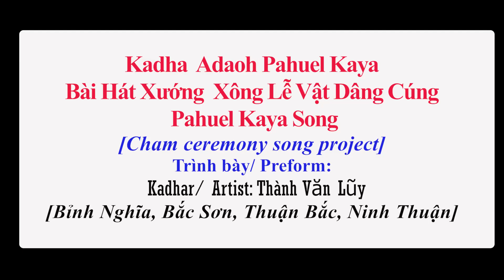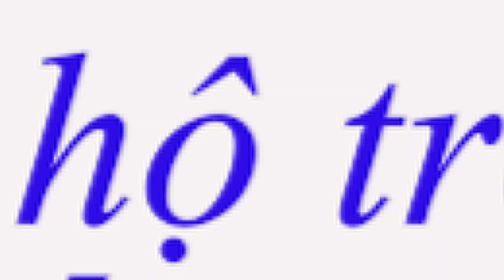85. Hát lễ Kadhar - Kadha adaoh "Pahuel Kaya"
Bài hát lễ của chức sắc Kadhar "Pahuel Kaya" tạm dịch là "Xông lễ vật trước khi dâng cúng "  là bài hát được các chức sắc Kadhar hát xướng trong lễ Rija Thrua. Một nghi lễ thờ cúng và mang đậm nét văn hóa tín ngưỡng của người Chăm.